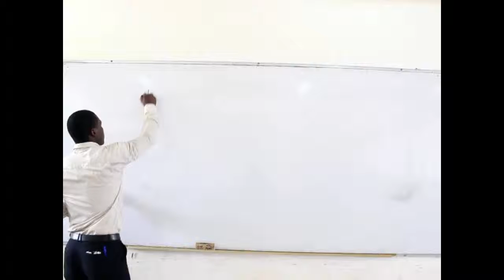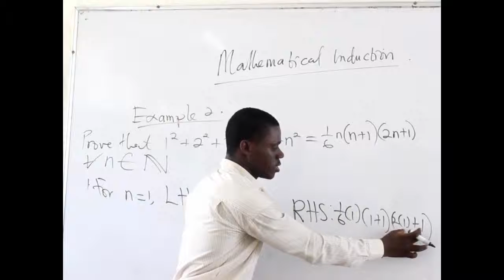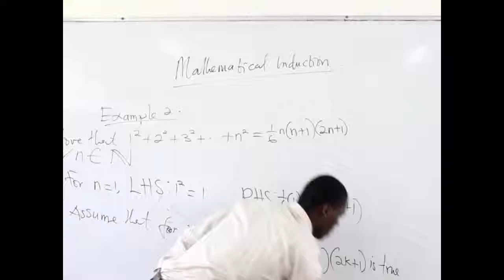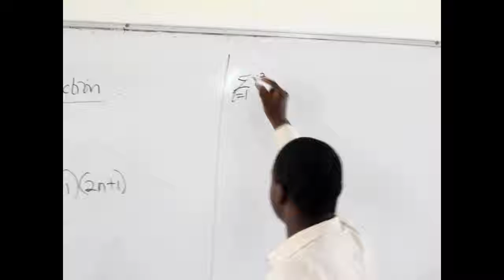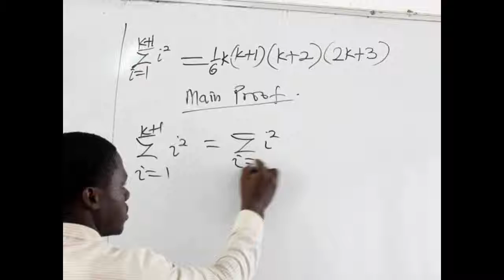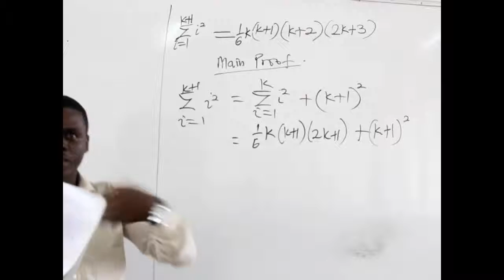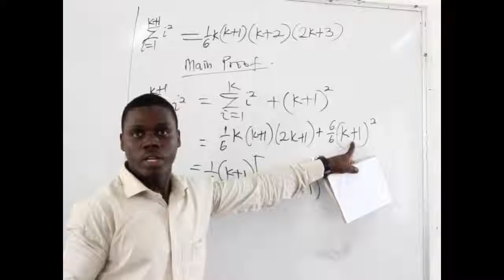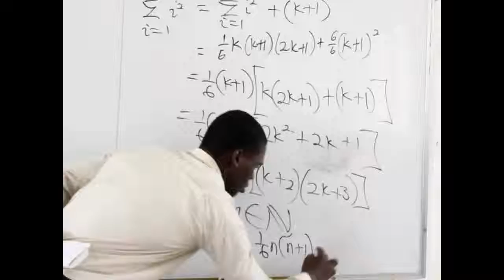ems Intr AnalysisTypes of proofs part 5